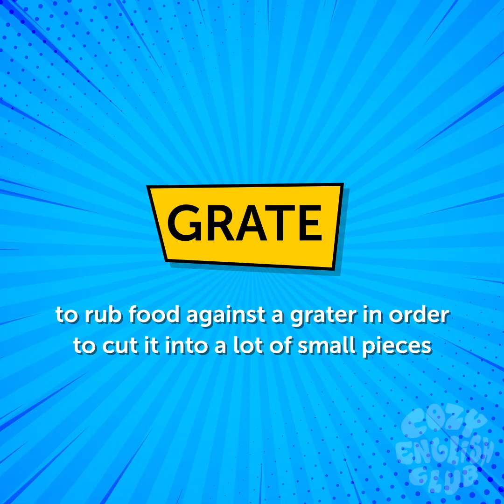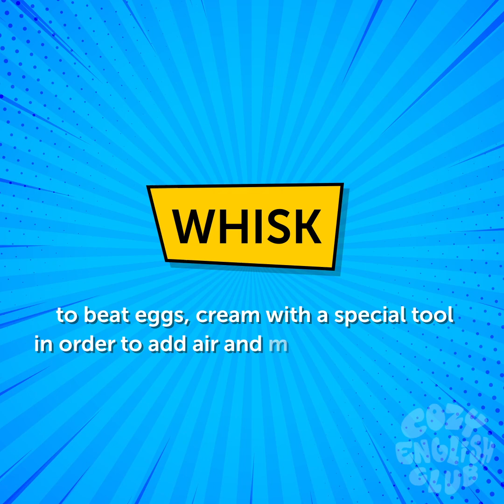10 COOKING VERBS 👩‍🍳 | Interesting English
Hello everyone! 🐱
Today we'll teach you TOP-10 COOKING VERBS! Are you ready? Let's cook and learn English together!

00:00 Beginning
00:13 Preheat
00:20 Grease
00:45 Grate
01:00 Sift
01:20 Whisk
01:35 Beat; Granulate
02:08 Gradually pour
02:23 Beat just to incorporate
02:45 Add; Divide; Bake; Cool; Remove
03:27 Ending